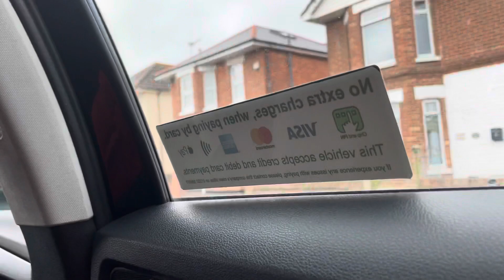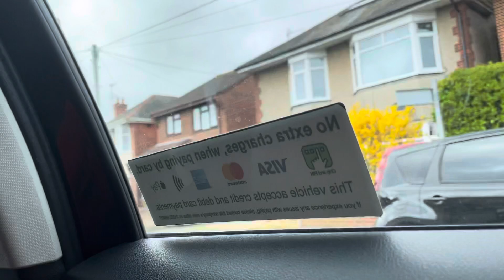United Taxis in the Bournemouth area (06/04/2022)